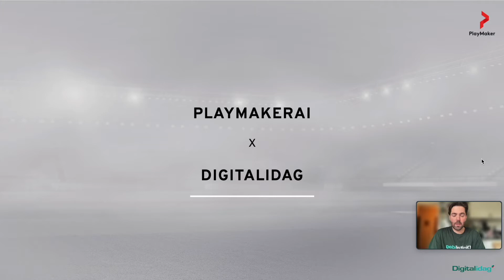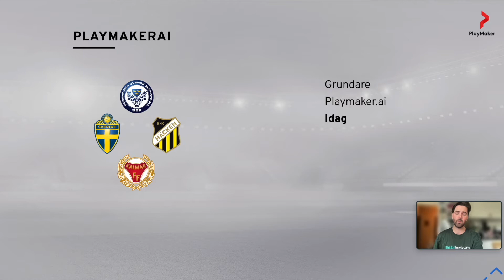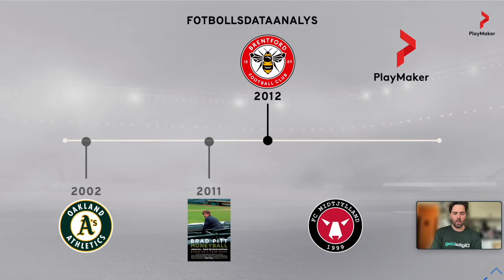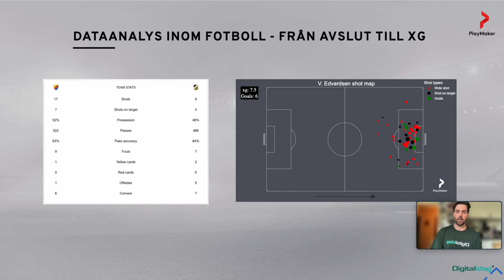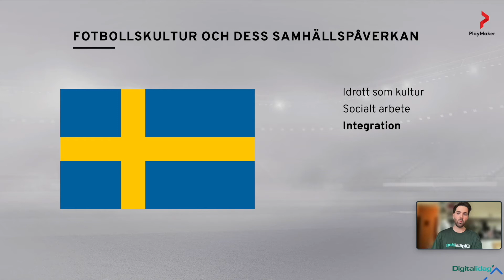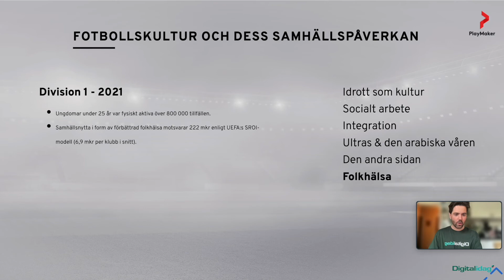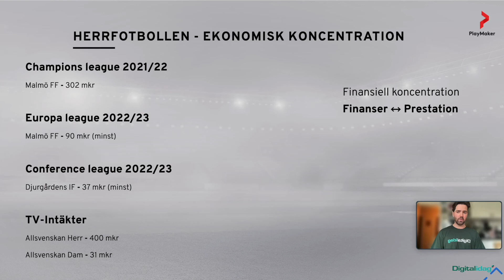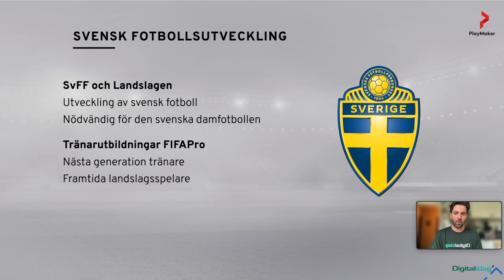PlaymakerAI x Digitalidag 2022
PlaymakerAIs event på Digitalidags konferens 2022.

Gå till digitalidag.org för att läsa mer om deras arbete.

PlaymakerAI is a Swedish football analysis company based in Stockholm, Sweden.
We provide data and football visuals for clubs, coaches, federations, media and more.